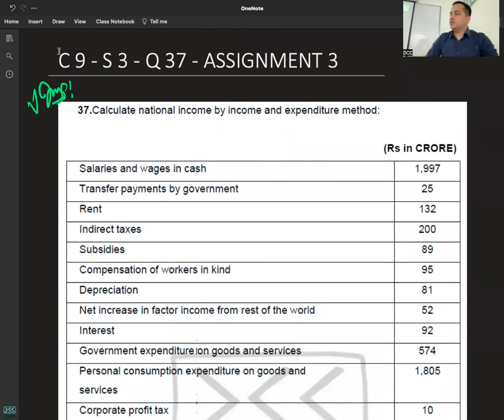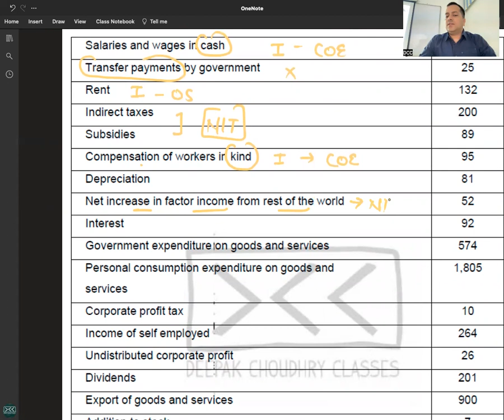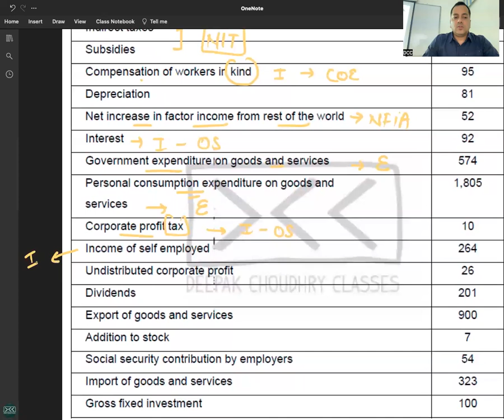C 9 - R 8 - Q 37 - ASSIGNMENT 3